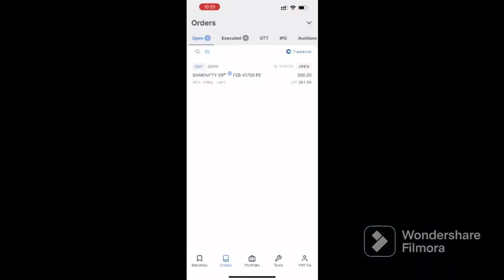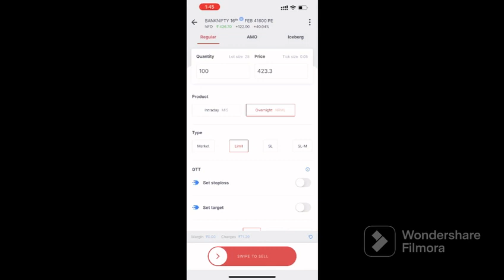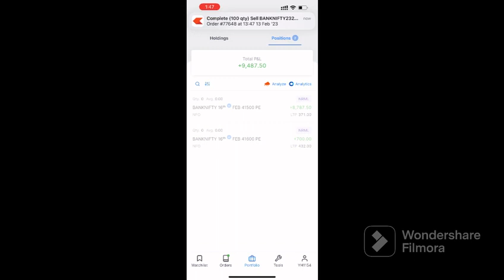Bank Nifty Option Trading / Naanga Vera Maari